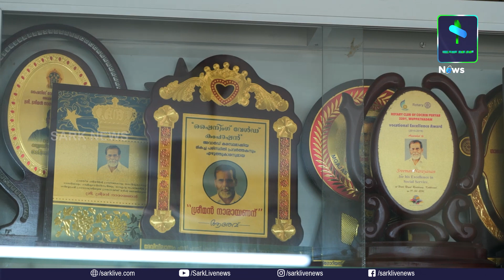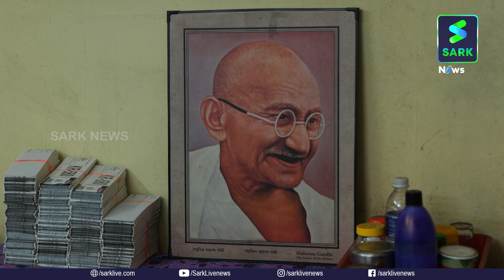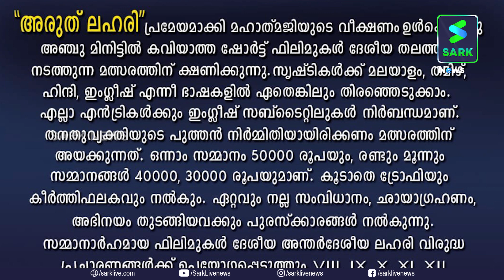ഭാവി തലമുറയെ ലഹരിയുടെ കൈകളിൽ നിന്നും മോചിപ്പിക്കാം | Sark News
ഭാവി തലമുറയെ ലഹരിയുടെ കൈകളിൽ നിന്നും മോചിപ്പിക്കാം